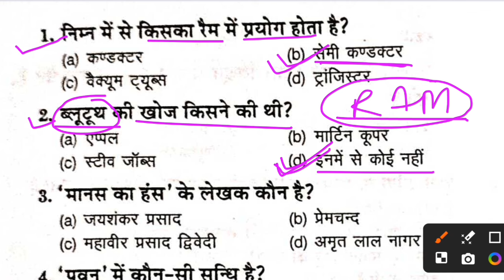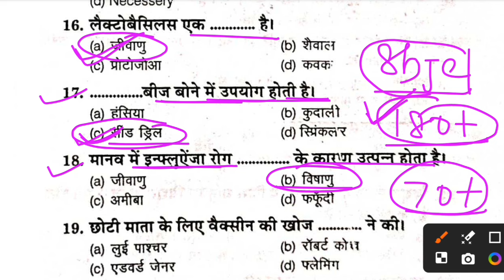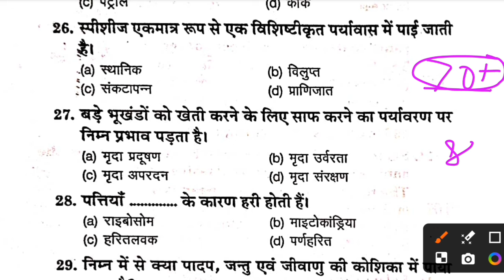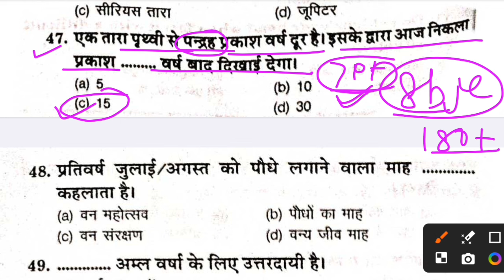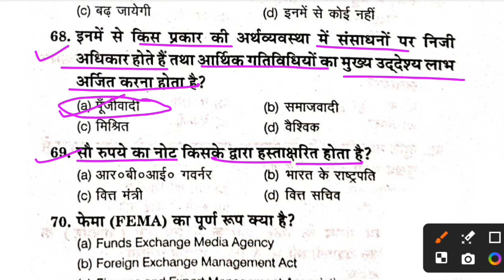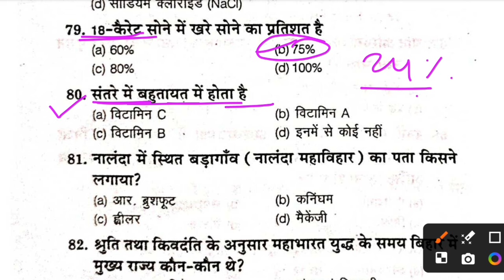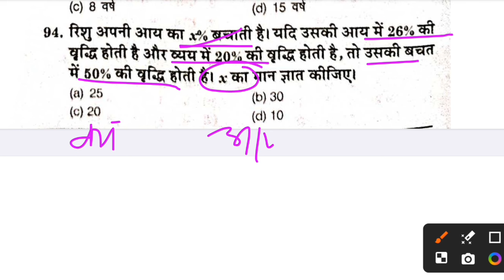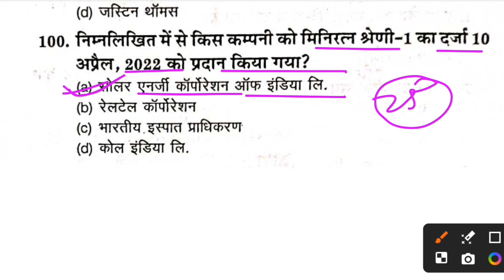Bihar Police Khan Sir New Practice Set -25 || Bihar Police Question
👉For pdf & updates join Telegram

Searching topic-
bihar police special practice set
khan sir bihar police batch 2024
khan sir bihar police
khan sar bihar police
bihar police question
bihar police khan sir
bihar police ka question khan sir
bihar police
bihar police new update 2024
bihar police constable gk gs class
bihar police constable new practice set
bihar police constable new exam date
bihar police new exam date 2024
bihar police re exam date